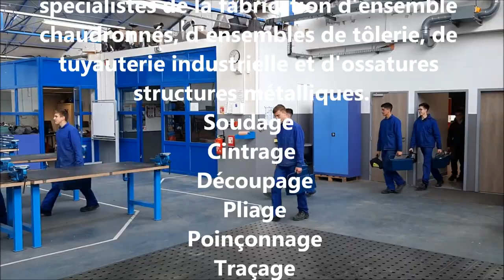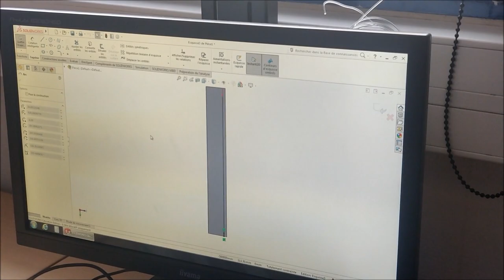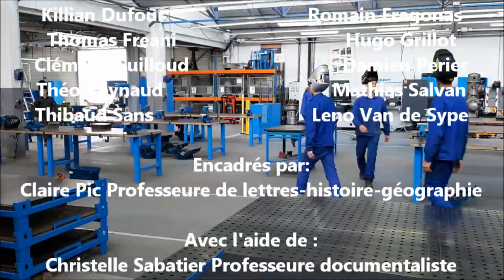2019_2TCI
Présentation de la section chaudronnerie du Lycée Professionnel Philippe Tissié par la classe de 2TCI